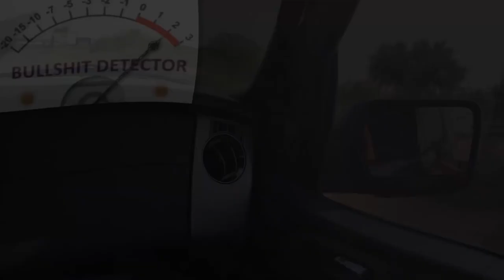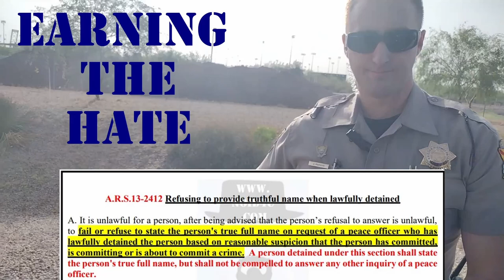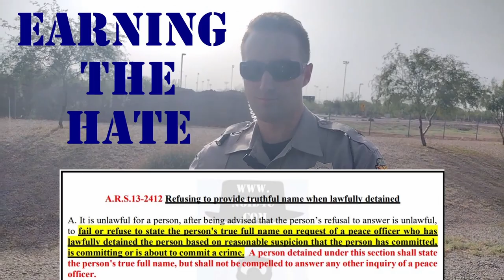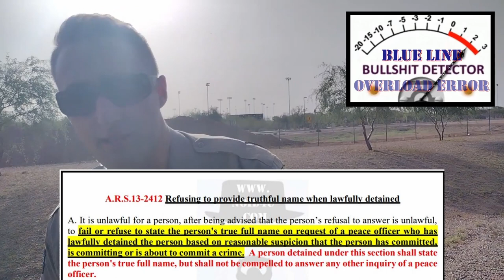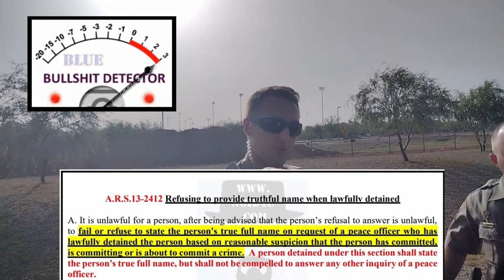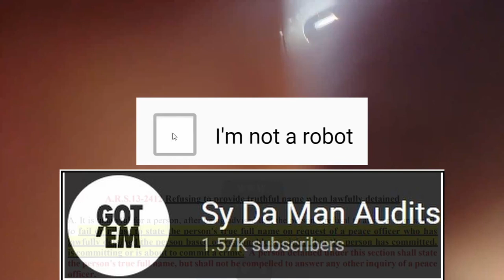ARIZONA DPS "YOU HAVE TO ANSWER THAT QUESTION!" AZ TROOPER DOESN'T KNOW ARS 13-2412!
TOP 10 LAWS LAW ENFORCEMENT USE TO LIMITED, SUSPEND, AND TERMINATE YOUR CONSTITUTIONAL RIGHTS!

FOLLOW ME AS I FIGHT FOR CONSTITUTIONAL POLICE REFORM IN ARIZONA!
1)MANDATORY CONSTITUTIONAL TRAINING FOR ALL LAW ENFORCEMENT IN THE ACADEMY AND ONGOING THROUGHOUT THEIR CAREER.
2)MAKE IT ILLEGAL FOR LAW ENFORCEMENT TO LIE TO YOU ABOUT YOUR CONSTITUTIONAL RIGHTS.
3)MAKE IT MANDATORY FOR COMPLAINT FORMS AND FOIA FORMS IN THE LOBBY OF EVERY POLICE STATION.

LAW ENFORCEMENT RULES OF ENGAGEMENT:
Rule#1
HONOR YOUR OATH.

P.S. BE GOOD HUMANS!